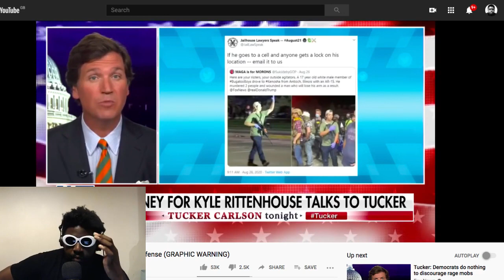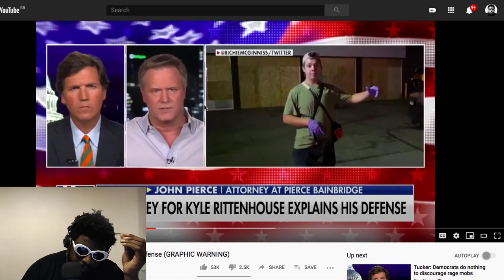Kyle Rittenhouse Lawyer Speaks Out